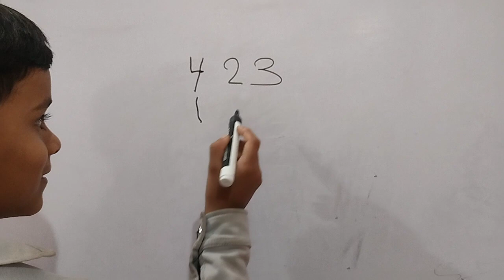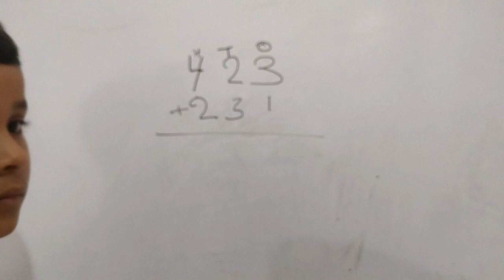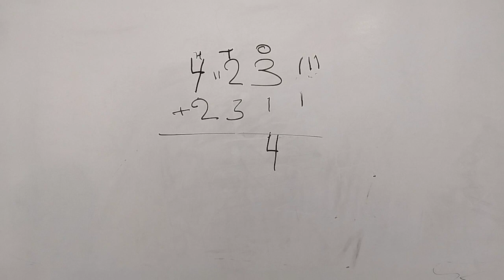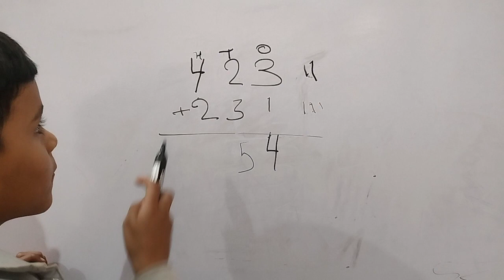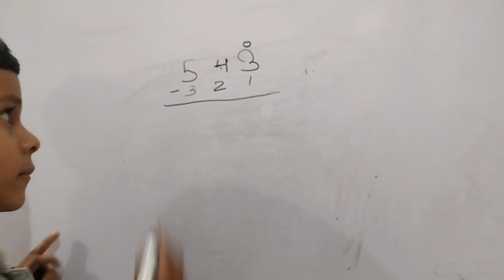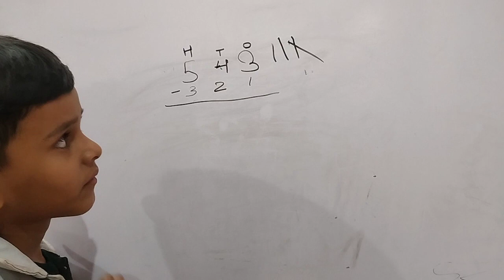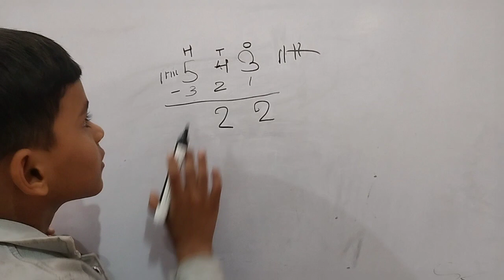Three numbers addition।। जोड़ कैसे बनावे।। घटाव कैसे बनावे।। jod kaise banave।। ghatav kaise banave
Addition।। substraction  ।। जोड़।।घटाव।। जोड़ कैसे बनावे।। घटाव कैसे बनावे।।

@education Education Educational consultants Materiales Educativos para Maestras Materiales Educativos para Maestras Shiksha Education Learn Basic Maths Learn Maths LearnMaths @teach Teach Kids English Teach Kids Math By Model Method